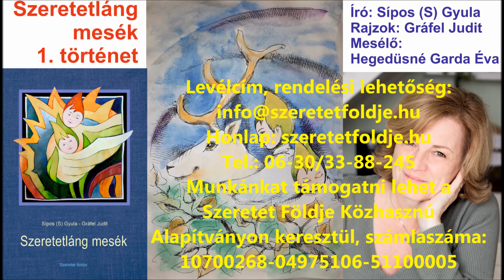Szeretetláng mesék - első történet...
...amelyben  a nagy sárkány sötétbe borítja a földet, hőseink pedig útnak indulnak, hogy megmentsék a világot.
Író: Sípos (S) Gyula, rajzok: Gráfel Judit, mesélő: Hegedüsné Garda Éva